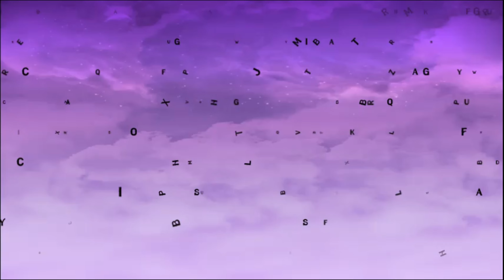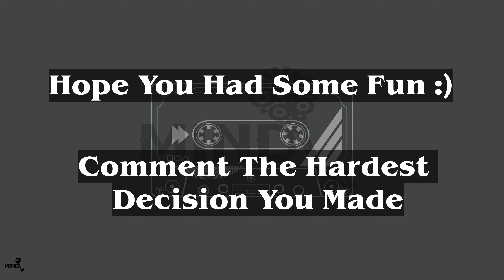Pick One , Kick One Famous Singers Edition | Music Quiz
Let's play this fun game:
Pick One, Kick One for Popular Singers Edition. Prepare to make some hardest choices!! Betweens Your Favourite Singers.

Game Rules:
There will be 30 sets of questions, and you have to pick one from two provided options. 10 seconds will be allotted for each set. Get Ready Everyone To make the most difficult decisions.

We hope you have a lot of fun playing Pick One, Kick One! Let us know which was the hardest decision you made in the comments.

We do not claim to own any.